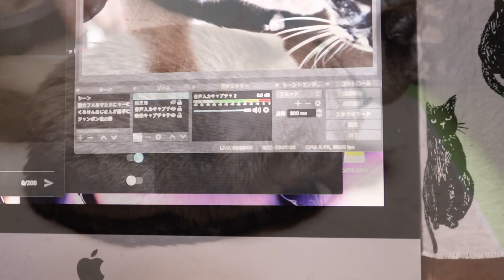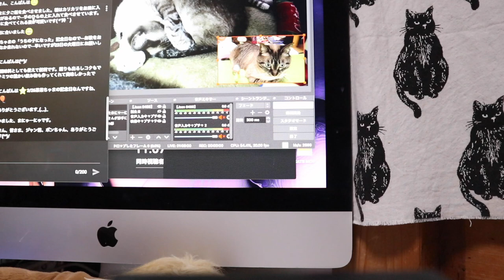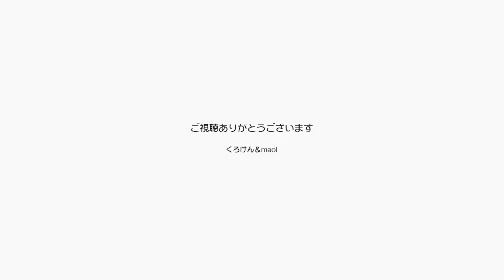ジャン＆ポンの健康のために猫じゃらしで運動する【Jean & Pont 2419】2021/3/9 保護猫ジャンけんポン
ジャンくんはもう直ぐ11才になるけど、猫じゃらしへの食いつきが子猫のように多くなってきました。
ポンちゃんはもともとよく遊ぶ子なので、２匹で沢山遊ばせることにしました。
術後の運動にちょうど良かったと思います。
ジャンくんもポンちゃんも健康で長生きさせたいと思います。